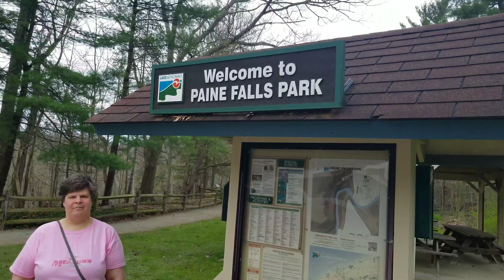Paine Falls exploration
Join us as we explore Paine Falls in Madison Ohio.